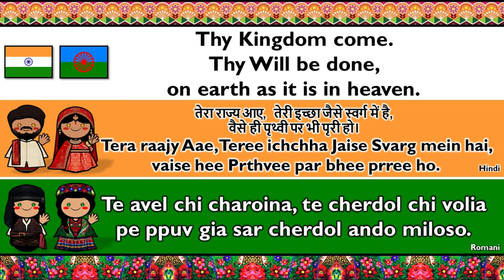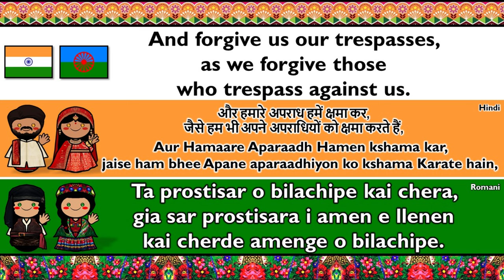INDO-ARYAN: HINDI & ROMANI (VLAX)